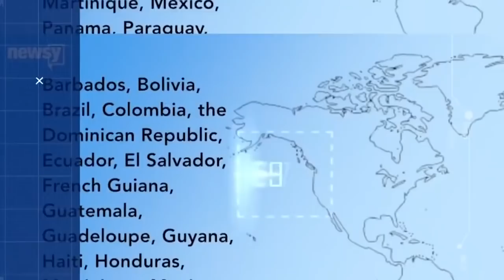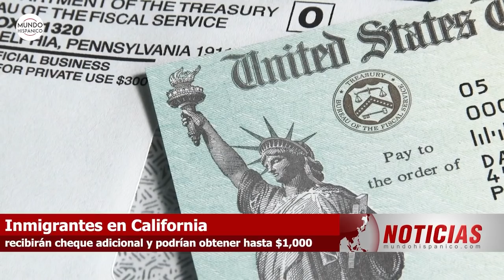Confirman al menos 32 muertes tras erupción de volcán en el Congo | Noticias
Confirman al menos 32 muertes tras erupción del volcán en el Congo y múltiples sismos. El Monte Nyiragongo en el Congo entró en erupción el sábado por primera vez en cerca de dos décadas, iluminando la noche de un rojo intenso y arrojando lava, reveló The Associated Press.

La lava cayó sobre una importante avenida, al tiempo que los habitantes del Congo, que vivían cerca del volcán, huían por el pánico hacia la ciudad de Goma, una urbe con unos dos millones de habitantes, de acuerdo con The Associated Press.